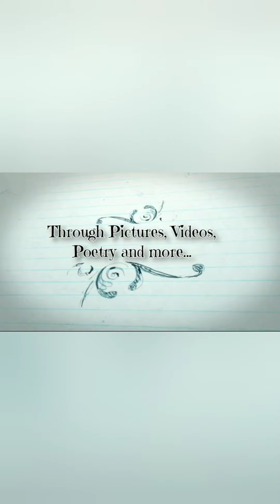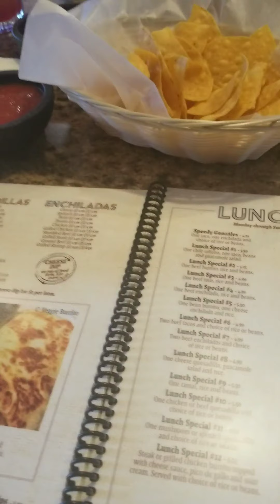My Little Sister Turns 31!!! Thrifting, margaritas and makeup!!! Vlogmas Day 20!!!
My sister, Janie aka Einaj The Dragon turned 31!!! And I am here to celebrate!!! I looooovvvveeee my sister!
Einaj The Dragon Social Media-
Podcast: Positive Dragon Podcast, search on any major platform!!!
Podcast: Search for Mary's Daughter on Spotify